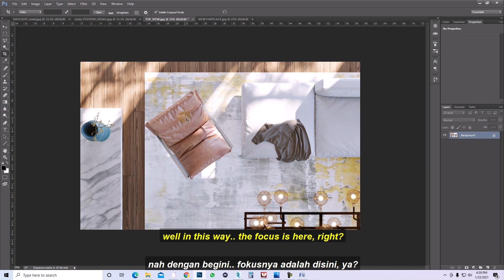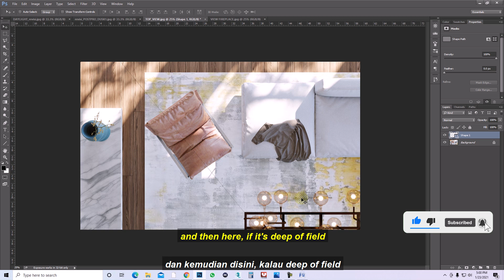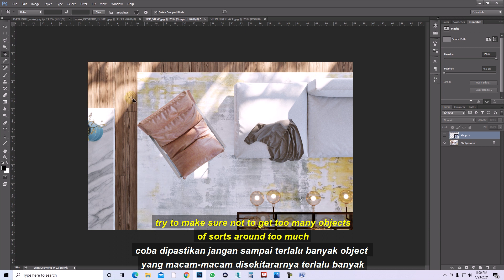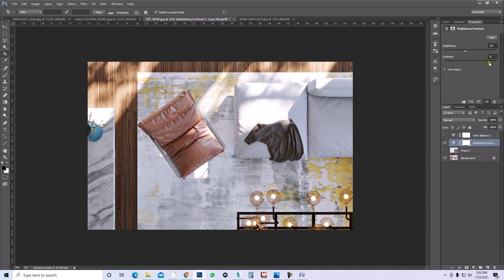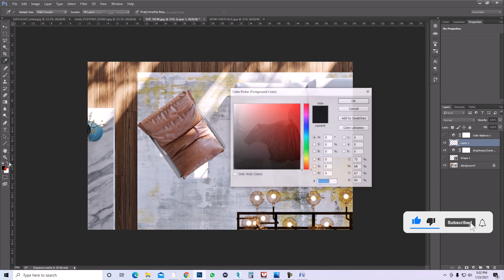Furniture Rendering Tips - How to Optimize Your Furniture Rendering Quality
Setting up an image rendering is sometimes exhausting, or i should say "mostly exhausting", especially when your client send a feedback.

Those kind of thing could be reduced if you have a good rendering, and of course it's need time achieve certain quality.

And this is how you will optimize your rendering quality especially when it comes to furniture rendering.

I wish you guys the best of luck in the future.

// Follow our IG dan FB Page